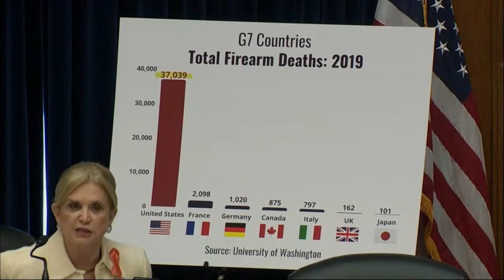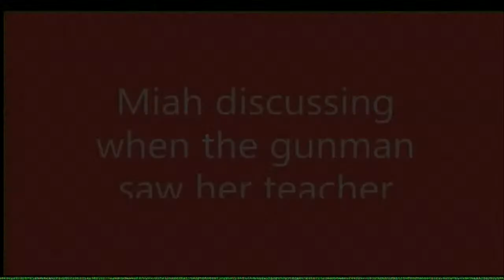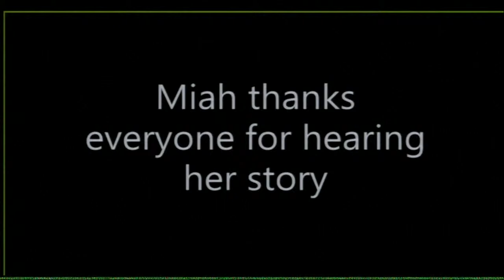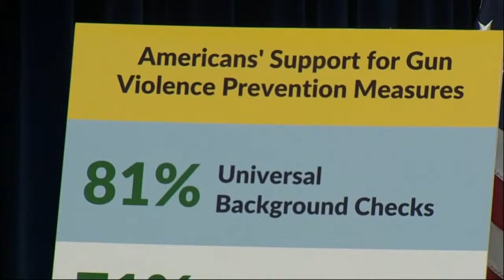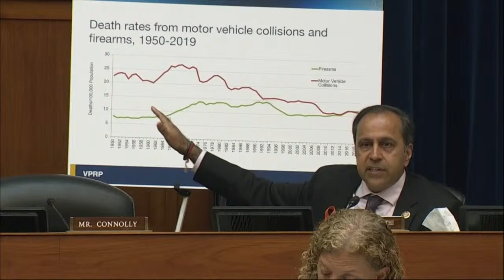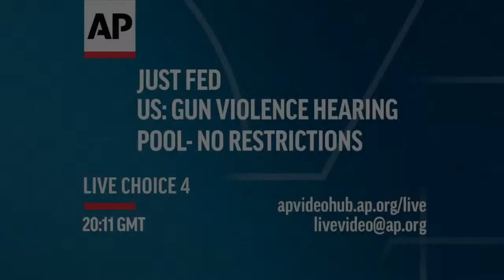Live: House gun violence hearing | School shooting survivors expected to testify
Rep. Carolyn B. Maloney, the Chairwoman of the Committee on Oversight and Reform, holds hearing to examine gun violence in the United States. Committee to Hear from the Uvalde fourth-grader who covered herself in her dead classmate's blood and played dead.